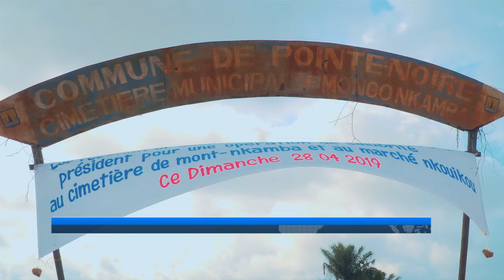OPERATION DE SALUBRITE AU CIMETIERE DE MONT KAMBA